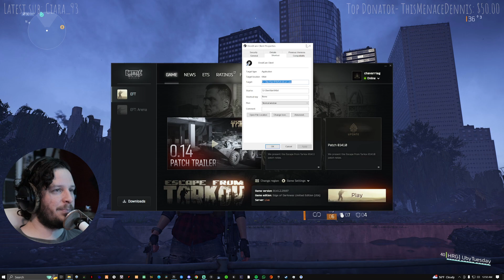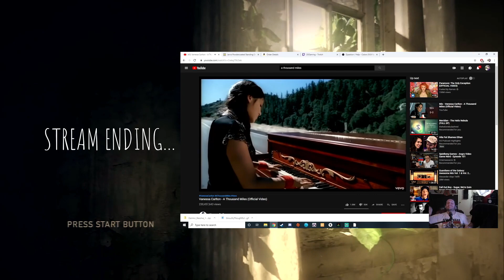Short Tark stream